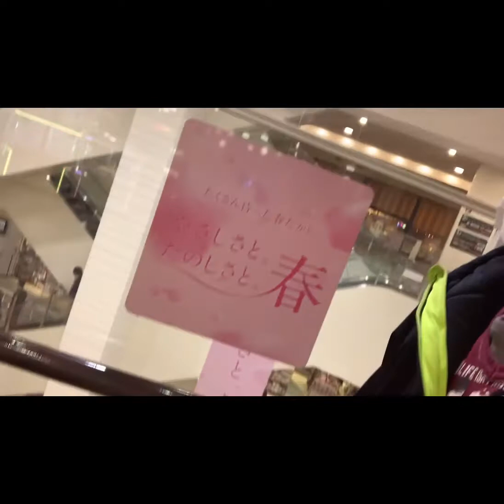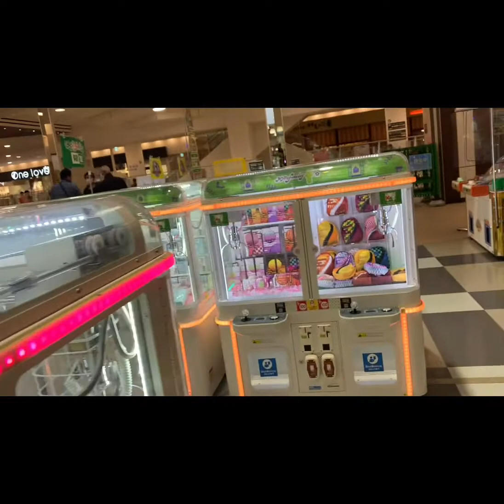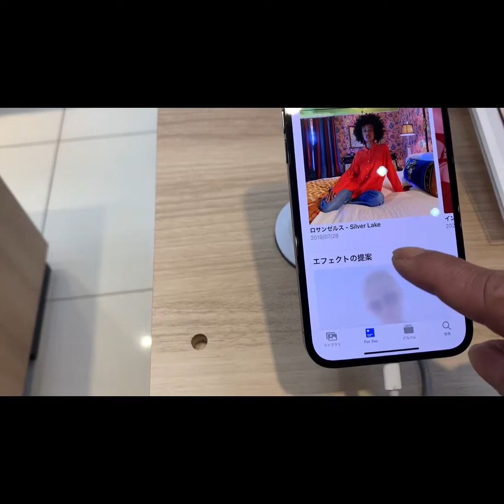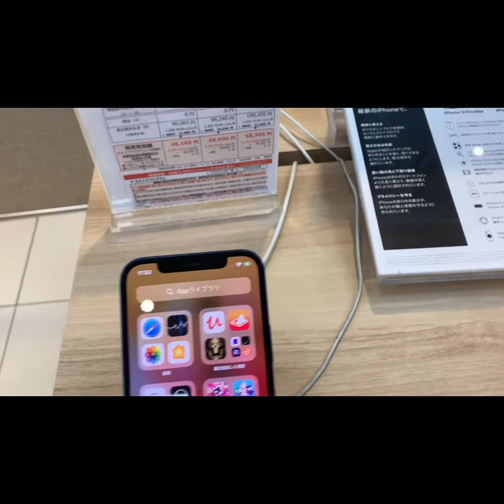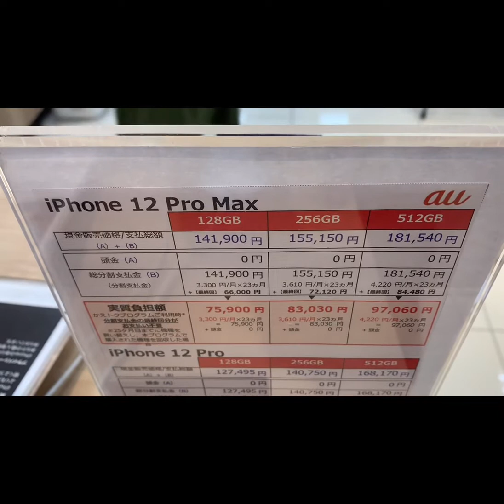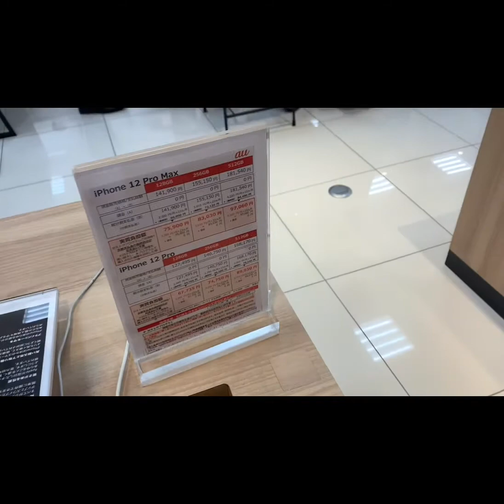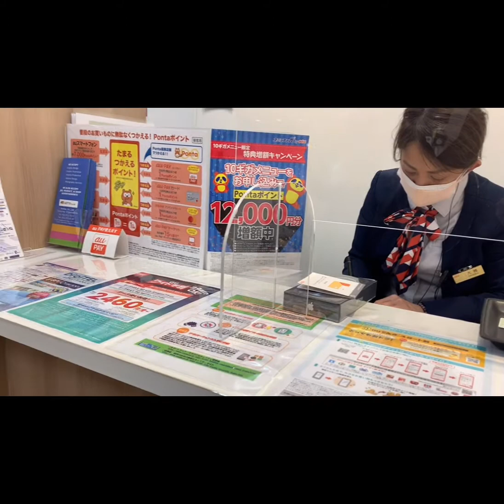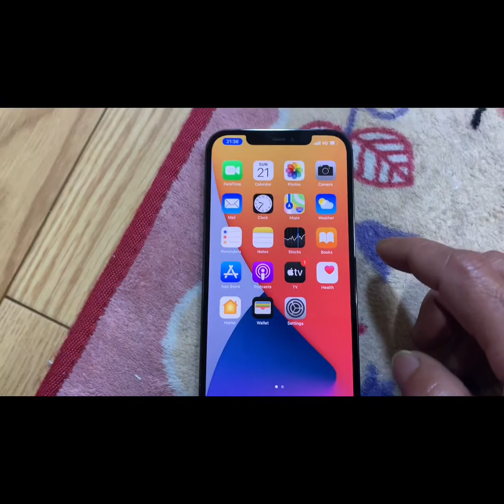iPhone 12 pro max salamat nakuha karin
Lupit ng price